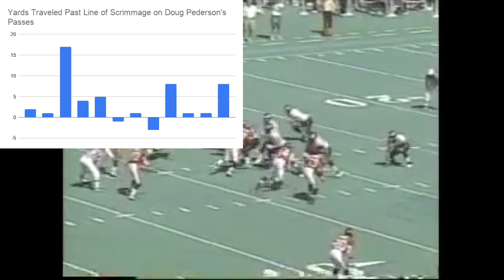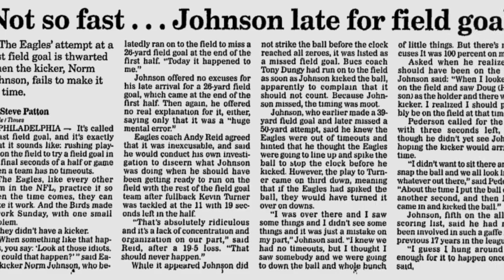Dumb Decisions: The FUNNIEST Field Goal EVER | Buccaneers @ Eagles (1999)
Ever see a field goal attempt where the kicker didn't forgot to take the field? In a 1999 game between the Philadelphia Eagles and Tampa Bay Buccaneers, that's exactly what happened with Norm Johnson. A bizarre sequence of events, filled with poor coaching and poor management all the way around, led to the funniest field goal attempt in NFL history. This is a breakdown of that infamous play